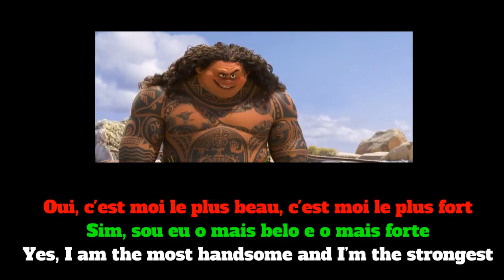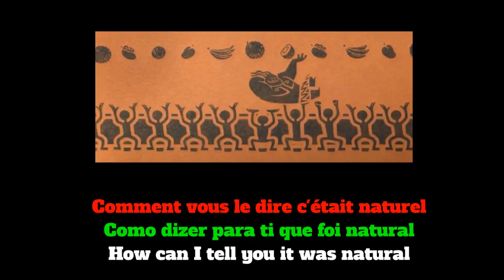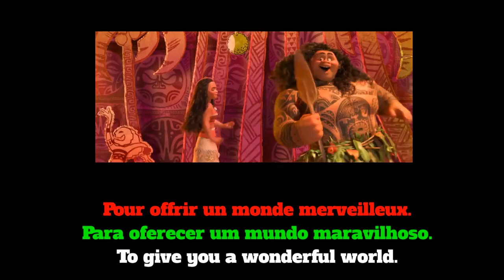You're Welcome French (Subs+Trans PT/ENG)